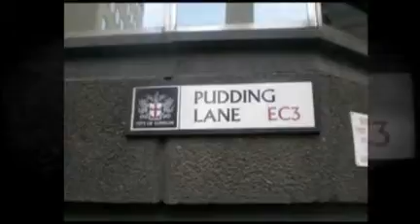Isla in London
Isla is doing a project on London at school - we took some snaps when we visited!